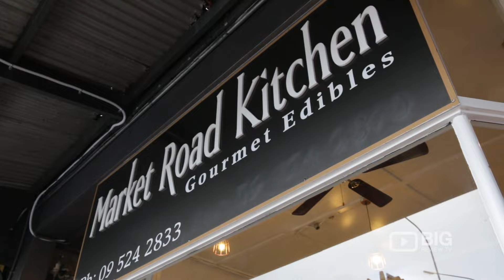Market Road Kitchen a Coffee House in Auckland serving Coffee and Pastry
Market Road Kitchen
170 Great South Road Epsom Auckland New Zealand 1023

For an ultimate in cafe dining, visit Market Road Kitchen! Serving great tasting coffee, delicious sweet treats, mouth-watering pastry, healthy roll, sandwich and more.